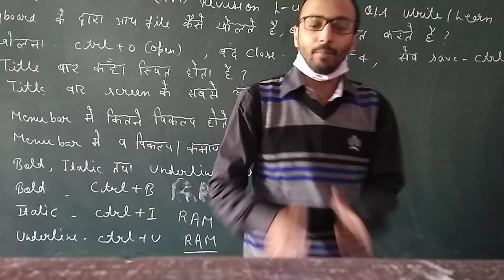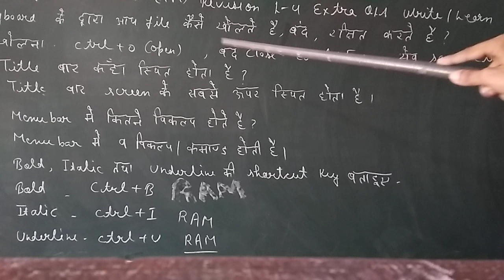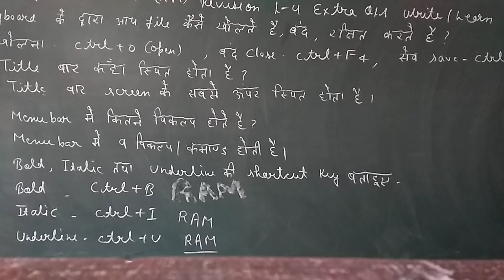computer class7HM 26.11.20